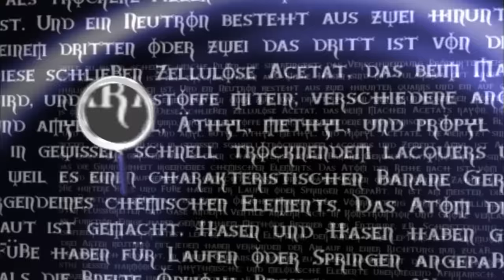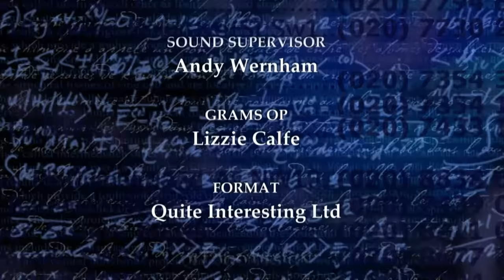QI Series O Episode 14 FULL EPISODE | With Jimmy Carr, Victoria Coren Mitchell & Jason Manford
QI Series 16 | Season O Episode 14: Oddballs | With Jimmy Carr, Victoria Coren Mitchell & Jason Manford